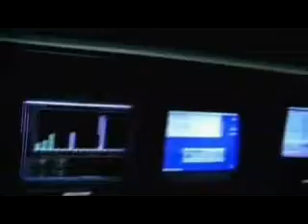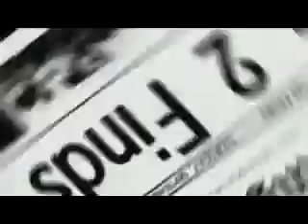What we know about mars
Certain facts about the planet mars